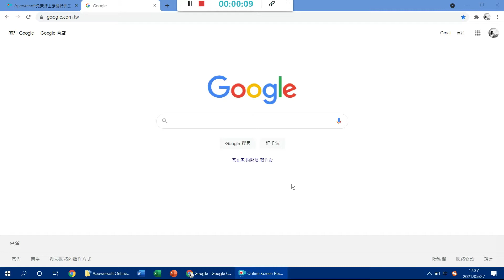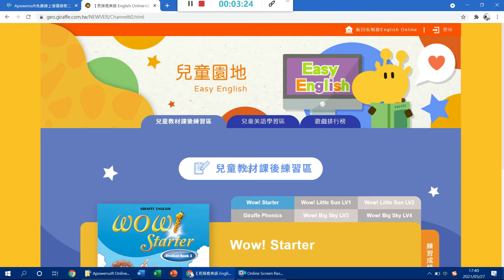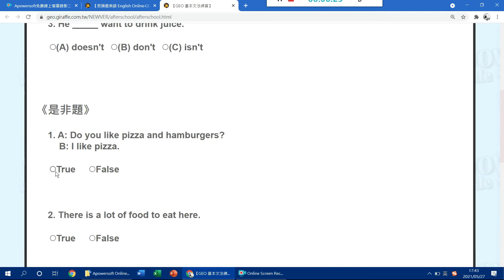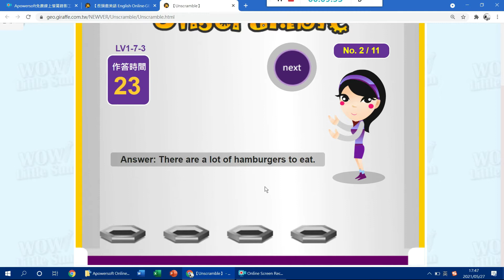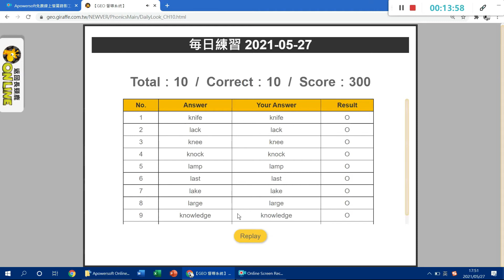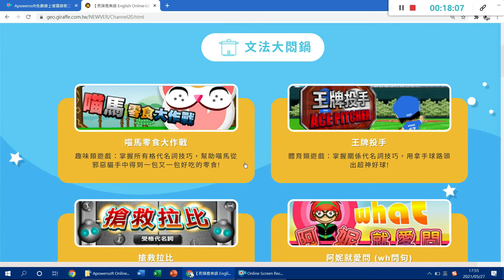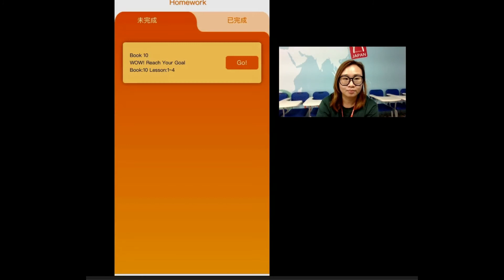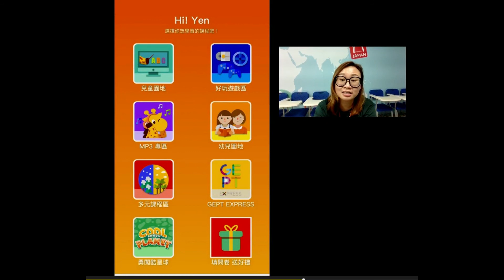【長頸鹿美語線上學習系統GEO功能介紹】第一次就輕鬆上手